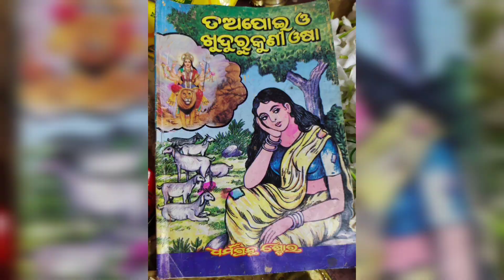ଆସନ୍ତୁ ଦେଖିବା ପ୍ରଥମ ପାଳି ଖୁଦୁରୁକଣୀ ଓଷା ମୁଁ କେମିତି ପାଳିଲି l Khudurukuni Puja l MaamangalalKhudurukuni